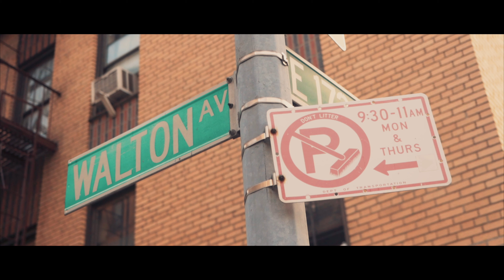Na Boogz - Get Back [Official Music Video]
NA BOOGZ GET BACK
( READY TO CLOSE OUT 2019 ) THE PROPER WAY - BETTER YET THE GUYZA WAY - !